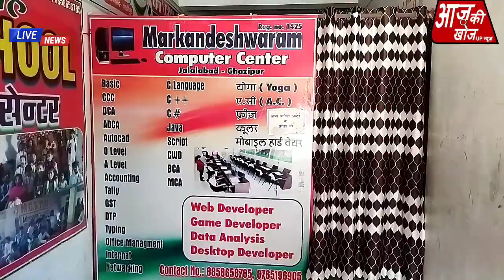मारकंडेश्वरम् कम्प्यूटर सेन्टर में नामांकन प्रक्रिया शुरू,बेहतर शिक्षा की हर सुविधा उपलब्ध